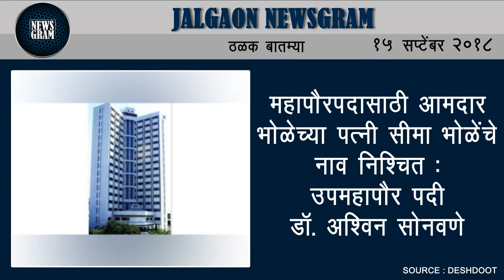Jalgaon Newsgram | Jalgaon News | Today's News Headlines | 15 September 2018